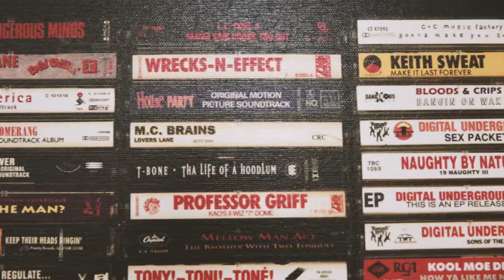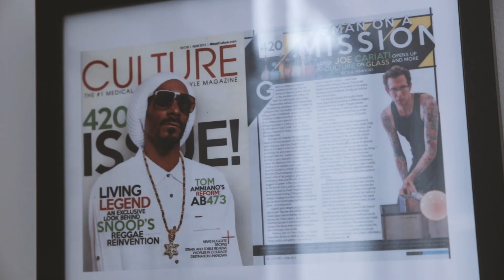Joe Cariati Glass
For my last video project for photo 29 I had the awesome opportunity ( thanks to Tyler Barry) to interview and shoot my last video project on Joe Cariati. I have known Tyler for about a year and knew he was a glassblower and has worked with Joe for about 5 years. So, I asked Tyler if it were possible to shoot my video and possible interview Joe. What a awesome experience. As soon as I met Joe before the actual shoot he was very welcoming, like hes met me before or we have known each other awhile. Right off the bat I knew this was going to be a great interview and video. A couple days later, I went in early as soon as they were opening up and got to shoot Joe before the guys came in to work. I did the interview and got to videograph him and his little morning ritual. The interview went really well and I got to hang out for 4 hours and shoot tons of stuff. Basically, from beginning to end of them doing their craft. It was crazy because I have seen this kind of stuff on TV, however, being there and seeing it done first hand is another thing. The art, time, and skill they put into this art is amazing..it was just really cool to watch them sculpt glass in person. Thank you again Joe, Tyler, Nate and Kate for being hella cool.

song:me in your life